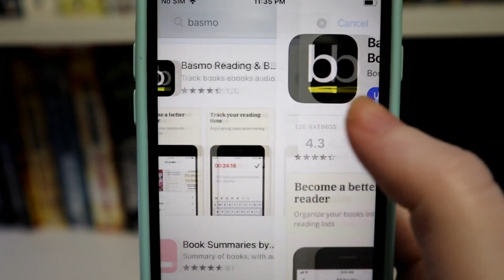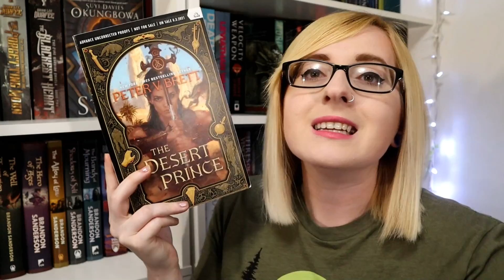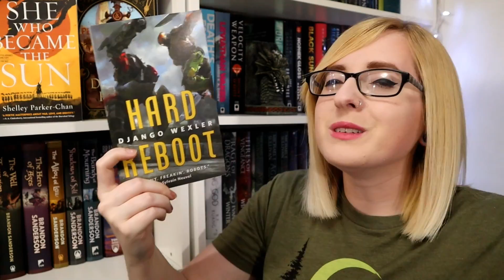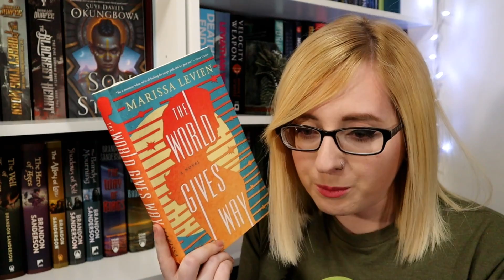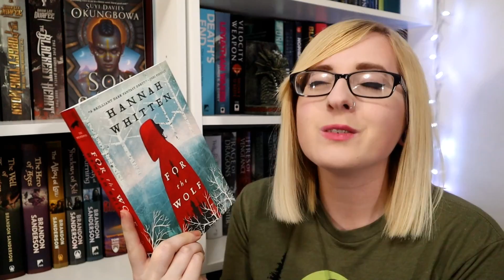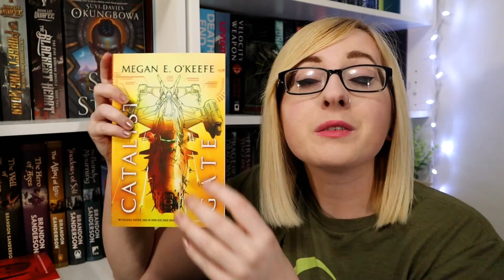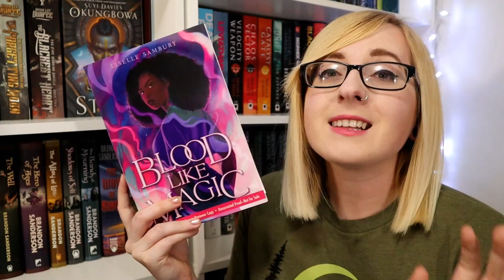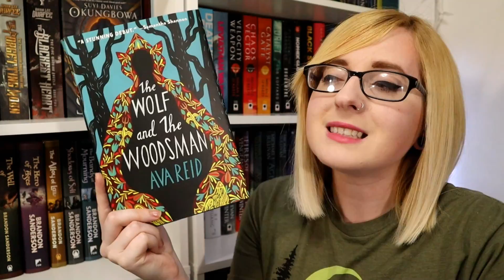BIG Book Haul! | 10+ NEW BOOKS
Hi everyone! A big thank you to Basmo for sponsoring todays video, a bookish app where you can organize your library, create book lists, track your reading time and reading stats! Be sure to click the links below so you can join in on the fun!

BOOKS MENTIONED
📖The Desert Prince
📖She Who Came The Sun
📖Hard Reboot
📖The Goblin Emperor
📖Witness For The Dead
📖The World Gives Way
📖The Pariah
📖Chaos Vector
📖Catalyst Gate
📖Faith Lost
📖The Coward
📖Blood Like Magic
📖The Wolf and The Woodsman

COME SAY HI!